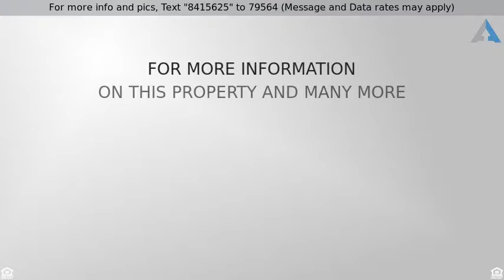Priced at $295,000 - 663 West Thomas Street, ELMHURST, IL 60126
2 Stories - ELMHURST, IL

WOW! Updates galore in this 3 bedroom w/fenced yard and oversized two car garage w/screened porch! Updates made to kitchen in 2012 w/stainless appliances and corian countertops. Family room on lower level w/utility room. Master bedroom hosts sitting room and remodeled bath in 2012. Ceiling fans in bedrooms. Finished attic for storage. Newer roof, sidings, windows, electric, and HVAC. Park and trails next to home. Sunroom off of garage with above ground pool! Easy to show! Great value for a home of this size in Elmhurst!